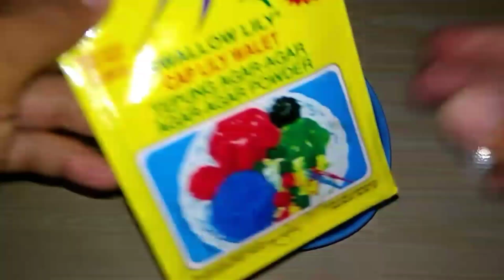CARA BUAT SLIME TANPA AKTIVATOR TANPA LEM DENGAN SOKLIN DAN AGAR-AGAR 2 BAHAN TANPA FREZZER